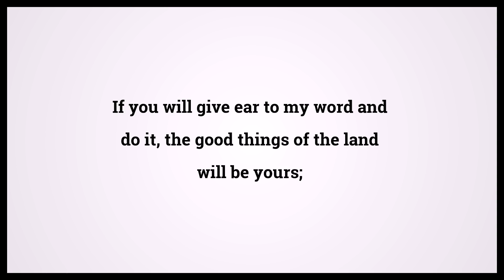Holy Bible Isaiah 1:19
Video shows Holy Bible Isaiah Chapter 1 Verse 19: If you will give ear to my word and do it, the good things of the land will be yours; Powered by MaryTTS. Text taken from Bible in Basic Edition. Bible Isaiah 1:19